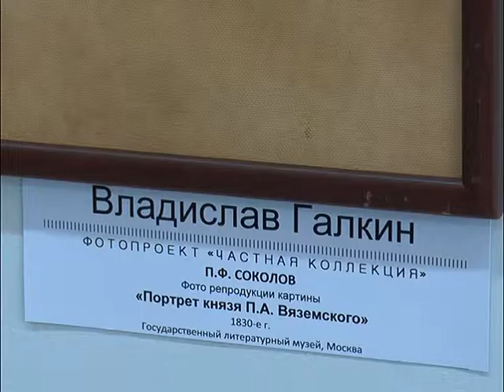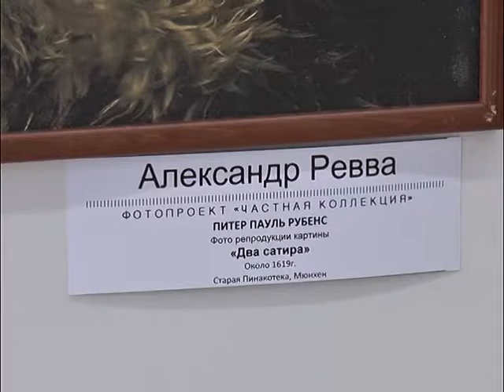ЖС Открытие выставки "Частная коллекция"